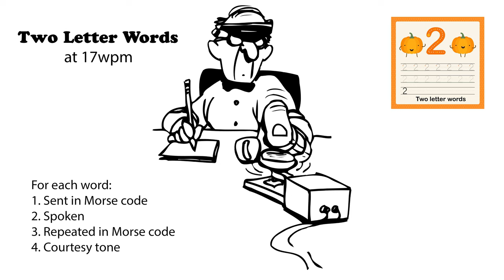Two Letter Words 17wpm